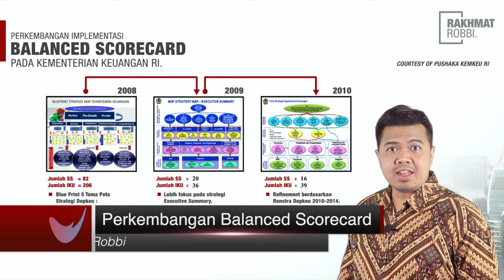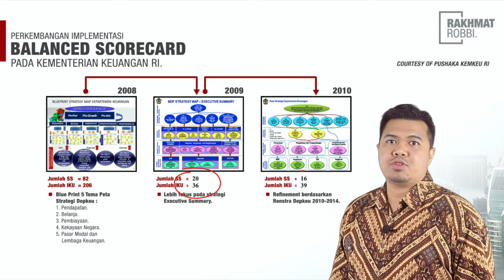(Part 7) | CONTOH NYATA PERKEMBANGAN PENYUSUNAN BSC MULAI DARI AWAL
Siap kuasai Balanced Scorecard dan ubah strategi bisnis jadi lebih efektif?
Klik link dibawah ini sekarang untuk akses materi lengkap Balanced Scorecard dan tingkatkan performa tim Anda!

Ingin melihat bagaimana proses penyusunan Balanced Scorecard dilakukan dari awal hingga menjadi strategi yang matang? Di bagian ketujuh dari seri tutorial ini, kami akan menampilkan contoh nyata perkembangan penyusunan Balanced Scorecard (BSC) mulai dari tahap perencanaan hingga implementasi. Anda akan melihat langkah-langkah konkret yang diambil oleh perusahaan dalam menyusun BSC yang efektif.

Dalam video ini, Anda akan mempelajari:
- Tahapan awal dalam menyusun Balanced Scorecard: dari analisis visi, misi, hingga penetapan tujuan strategis
- Contoh nyata bagaimana setiap perspektif Balanced Scorecard diterapkan dalam bisnis
- Tips dan trik untuk memastikan BSC berjalan lancar dan relevan dengan kondisi perusahaan

Video ini sangat cocok bagi Anda yang ingin memahami proses penyusunan Balanced Scorecard dengan contoh kasus nyata. Jangan lewatkan pembahasan mendalam ini untuk meningkatkan pemahaman Anda tentang implementasi Balanced Scorecard!

Perusahaan anda membutuhkan seorang Konsultan Manajemen Strategis, Kinerja, dan SDM?
Kami siap membantu anda!